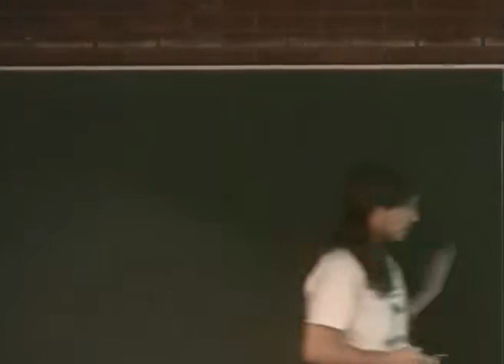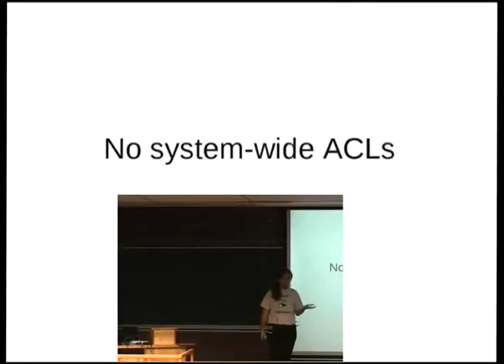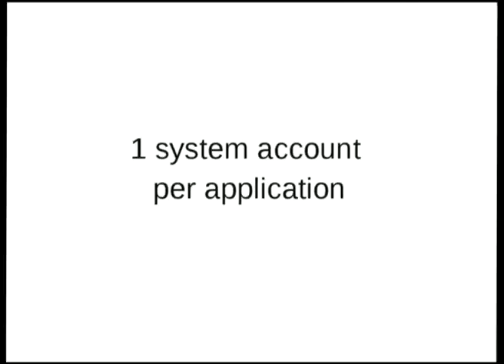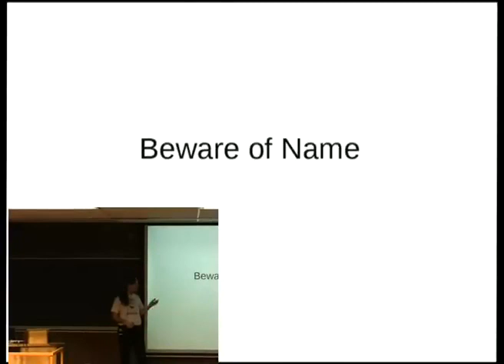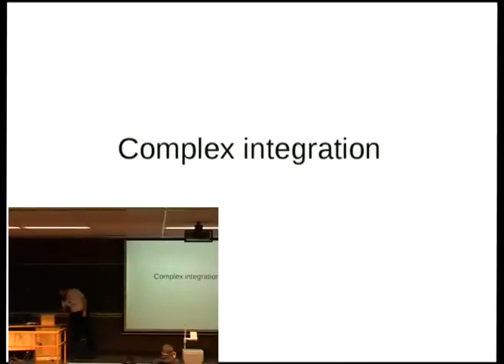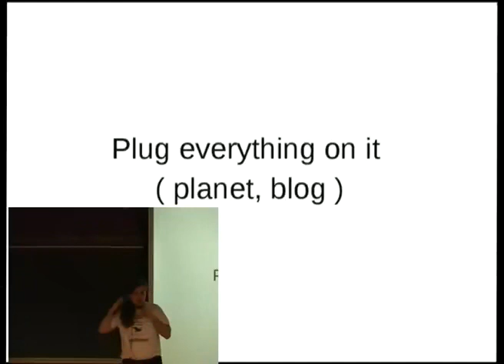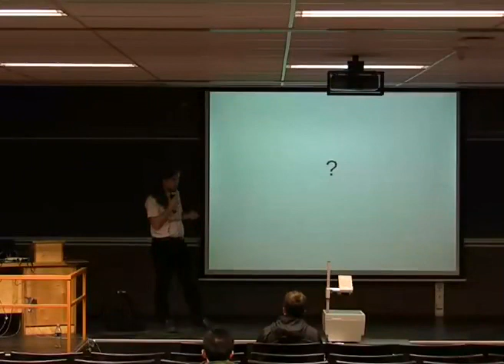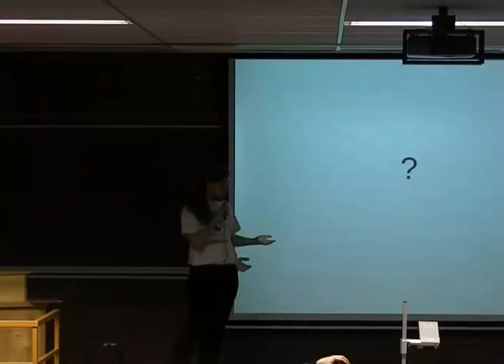Adventure of setting common account database for a distribution infrastructure